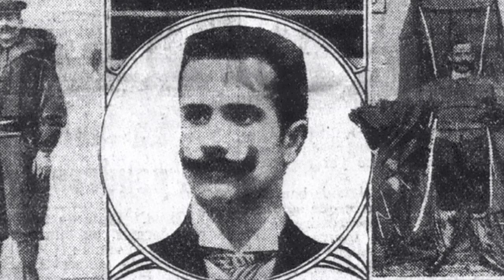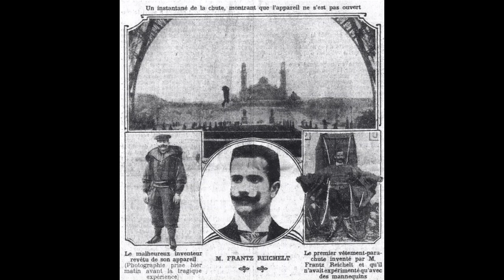The Flying Tailor - The Man Who Jumped From The Eiffel Tower (1912)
In 1912, François Reichtelt jumped off the Eiffel Tower to test his parachute suit invention.